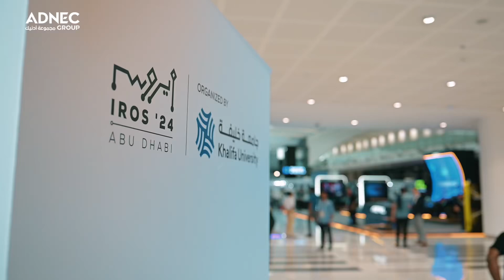يقدم المؤتمر العالمي للروبوتات والأنظمة الذكية 2024 منصة فريدة للمشاركين والباحثين وقادة الصناعة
يقدم المؤتمر العالمي للروبوتات والأنظمة الذكية 2024 منصة فريدة للمشاركين  والباحثين وقادة الصناعة لاستكشاف أحدث التطورات في مجال الروبوتات والذكاء الاصطناعي في الإمارات العربية المتحدة. يركز المؤتمر على تعزيز الابتكار وريادة الأعمال لدفع الجيل القادم إلى انجازات تكنولوجية.

IROS 2024 offers a unique platform for practitioners, researchers, and industry leaders to explore cutting-edge advancements in robotics and artificial intelligence within the UAE. It focuses on fostering research innovation and entrepreneurship to drive the next wave of technological breakthroughs.